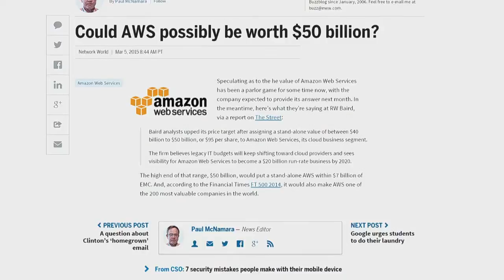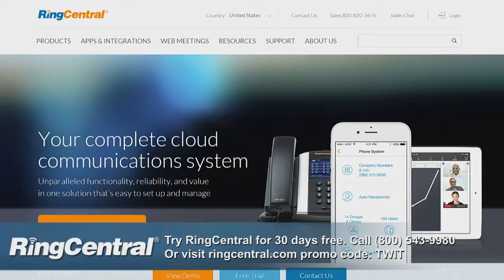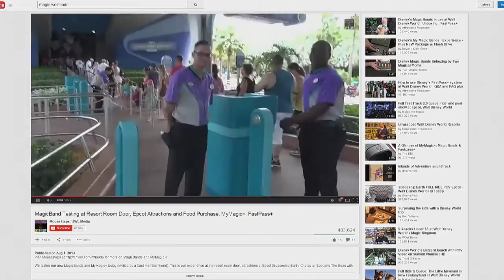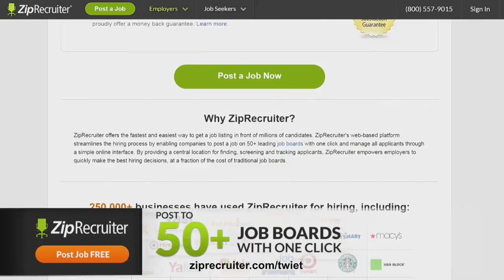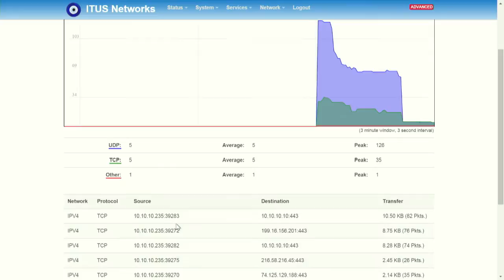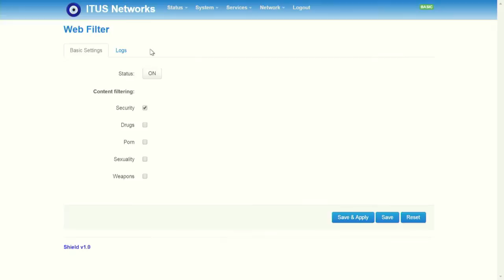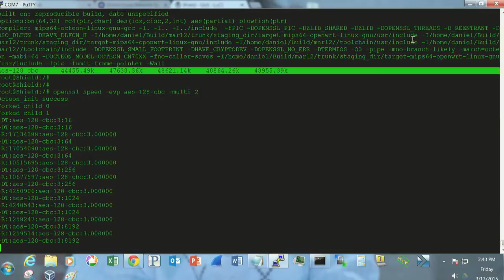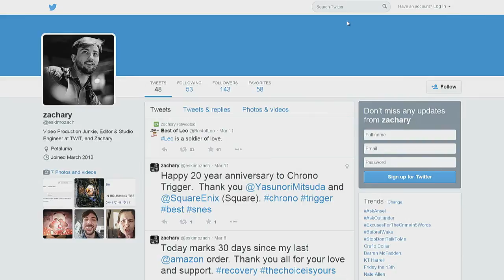This Week in Enterprise Tech 131: Privacy and Security with ITUS Networks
Hosts: Fr. Robert Ballecer, SJ, Brian Chee, and Curtis Franklin.

While the rest of the Enterprise world was arguing over the security risks of the "Internet of Things", Disney just did it... and they did it well! Then Daniel Ayoub, from ITUS Networks, drops in to show off his soon-to-be-shipped Guardian, bringing Enterprise security into SOHO/SMB.

Guest: Daniel Ayoub